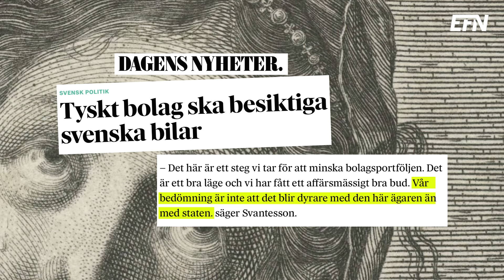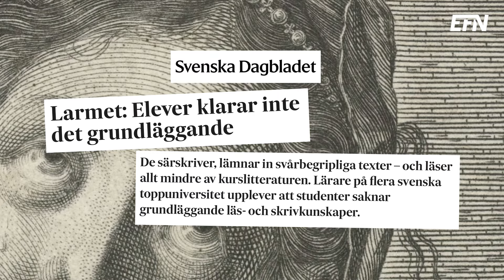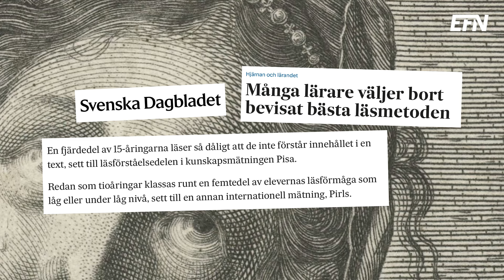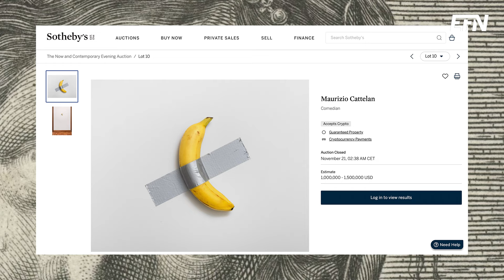Vem skrattar nu? Banan såld för 6,2 miljoner dollar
Är konstvärlden en penningtvättsverksamhet eller är den bara för dum för sitt eget bästa? I veckan såldes konstverket ”comedian” för 6,2 miljoner dollar under en auktion på Sotheby's. Problemet? Konstverket existerar inte. Eller jo, ibland.

Samtidigt i Sverige så går larmet. Studenter på universiteten har svårt att läsa och skriva. Hur hamnade vi här? Regeringen har bett OECD om hjälp för att finna orsaken till problemen. Men är det inte som att bränna ner sitt eget hus och sen fråga vem det var som gjorde det? Och så har Bilprovningen sålts. Till ett företag från Tyskland som har en ganska dålig meritlista när det kommer till att certifiera saker. Bra att de nu ska godkänna våra bilar.

Mammons rike är Sverige första och bästa (?) finansiella kulturprogram där panelen bestående av kulturjournalisten Åsa Linderborg, den Augustpris-nominerade författaren Agri Ismaïl och Stora journalistpris-vinnaren Fredrik Strage diskuterar ämnen från veckan som gått. Allt under uppsikt av programledaren, ekonomijournalisten och författaren Jonas Malmborg.